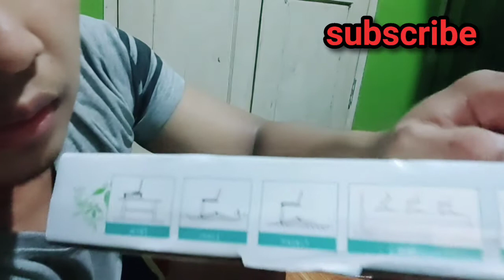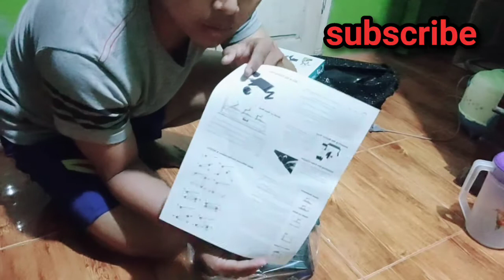unboxing end review meja leptop portibel T6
hai teman2 kali ini saya megunboxin dan review meja leptop portibel T6 ,... mohon di simak baik2 yah

saya dapat paket ini dari istri sebagai kado ulang tahun aku